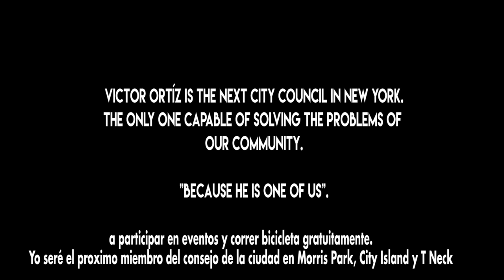City Counsil Candidate - Victor Ortiz